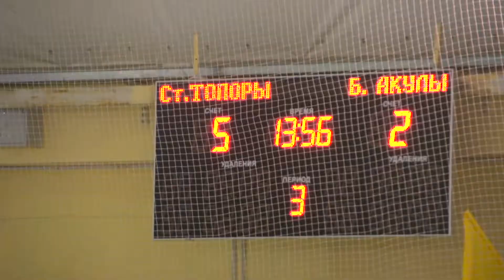"Стальные топоры" - "Белые акулы" (Л) 5:2 18.02.2016